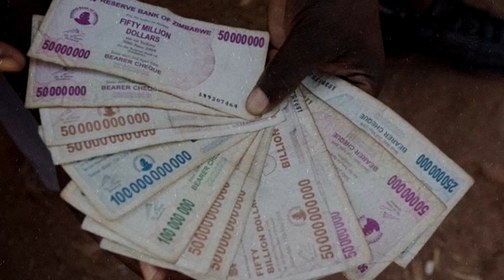ประเทศซิมบับเว มีผู้นำแย่ โกงจนประเทศพังยับ ประชนที่เคยสบายต้องหันไปกินขยะ น้ำเน่า ประทังชีวิต!!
ใครจะไปคิดว่าละว่าประเทศที่เคยมีชีวิตแสนสบายเนี่ย อยู่ๆมันจะกลายเป็นประเทศที่ยากจนไม่มีจะกิน ชีวิตของคนปกติที่เคยสบาย แต่กลับต้องมาลำบากเพียงเพราะได้ผู้นำที่ไม่ดี อีกทั้งใครมันอยากจะเชื่อล้ะ คนที่พูดจากปราบโกง และดูเหมือนจะคลั่งในระบอบประชาธิปไตย อยู่ๆเขาจะเปลี่ยนิสัยกลายเป็นคนขี้โกง และสนับสนุนระบอบเผด็จการ เอาล่ะ!! เรื่องพวกนี้ดูเหมือนไม่น่าจะเป็นไปได้ แต่ว่ามันกลับกลายเป็นเรื่องจริงซะแล้ว จนล่าสุดผู้คนในประเทศนี้ต้องกินขยะ อาหารเน่าเสีย และดื่มน้ำที่แสนสกปรก เพียงเพราะผู้นำประเทศเพียงไม่กี่คน เดี๋ยววันนี้ หมอกจะมาเล่าให้ฟังกันนะครับ หากชอบก็ฝากกดไลก์ กดแชร์ให้หมอกด้วยนะครับ ขอบคุณที่ติดตามรับฟังจนจบครับ